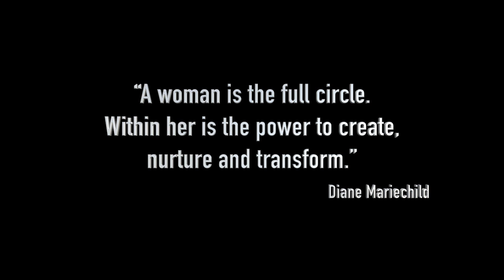Lujoe and The Gifted - Woman (Official Music Video) "2020 Soca" [HD]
Lujoe and The Gifted are a versatile boyband from Trinidad and Tobago and they strive to promote positivity in their music. Their latest single entitled "Woman" is a song that creates awareness on the importance of women in our lives and how we as men should love and respect them.

Writers
Richard Ahong

 + ONErpm